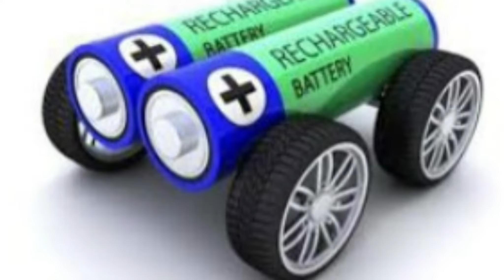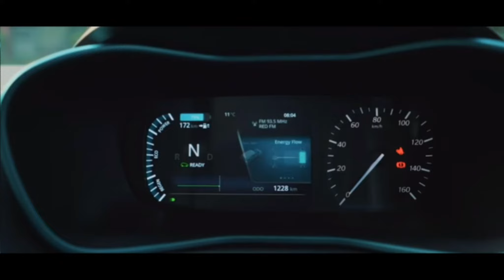HIGH VOLTAGE ELECTRIC VEHICLE SAFETY FACTOR || EV NEWS 2020 || SINGH AUTO ZONE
Welcome to SINGH AUTO ZONE, in this YouTube channel we share Latest Electric Vehicle news and updates along with latest battery technology and Renewable energy update. In this video we share safety concerns of high voltage electric vehicle. its dangerous if service HV electric car without safety kit like insulated gloves and boots. For more details see full video.

FIND BEST AND SIMPLE TO USE  YOUTUBE  SEO TOOL KIT  HERE
ABSOLUTLY FREE   👇👇👇👇👇👇👇👇👇👇